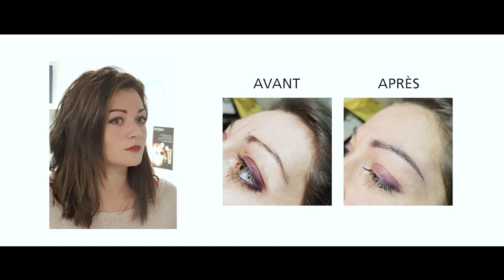Microblading et shading